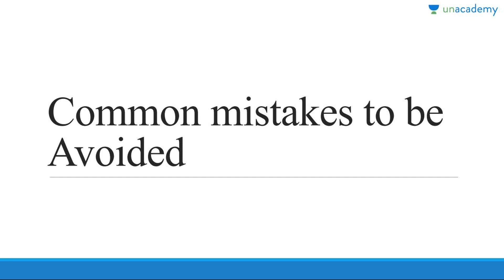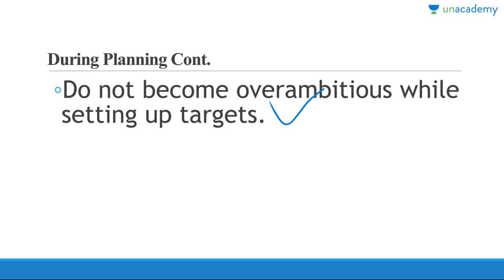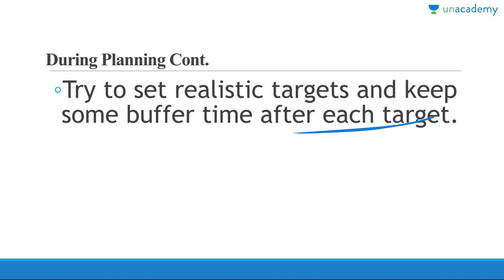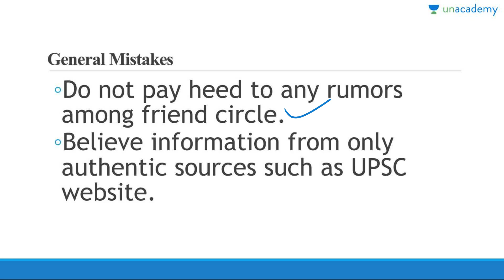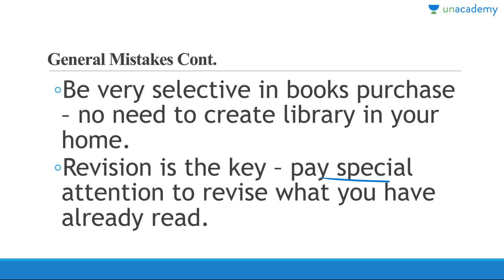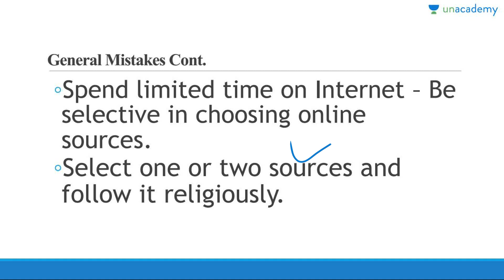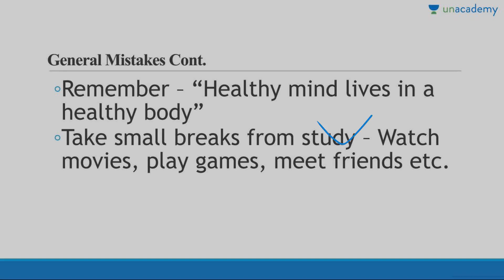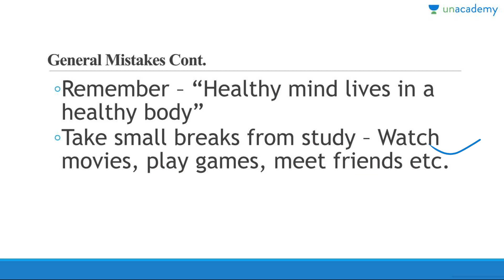Roman Saini [Hindi] - Common Mistakes to be Avoided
| Download the Unacademy Learning App from the Google Play Store

In this course, Roman discusses various strategies and tips to crack UPSC CSE 2018 Examination. The path to achieving the success have never been easy, but the methods, strategies, and tips which Dr. Roman Saini has shared are fabulous. The must-read books, resources, important points, facts, current affairs analysis, Reading the HIindu which he has shared is different from any other strategy maker. His strategy will surely give you success if efforts and direction are positive. The aspirants who want to surely and confidently crack the UPSC CSE 2018 Examination must watch this course.